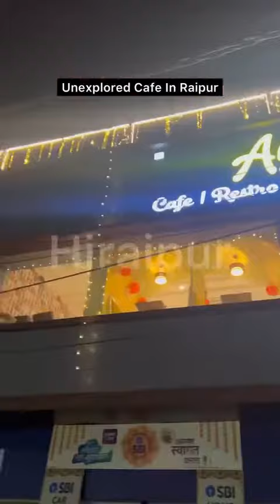Anise restaurant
Vegatarian Restaurant in Raipur
Come for dining kitty party getogether and   Any special occasion